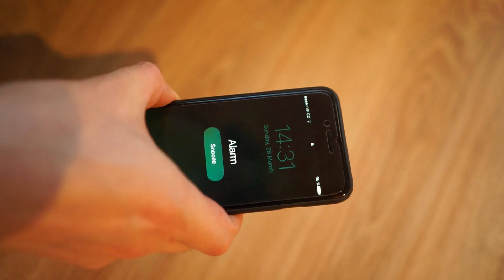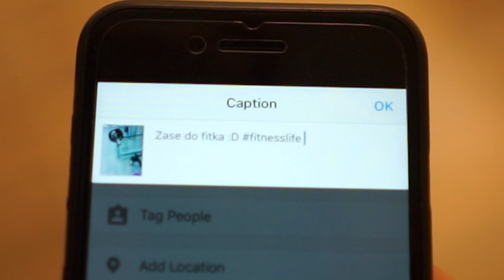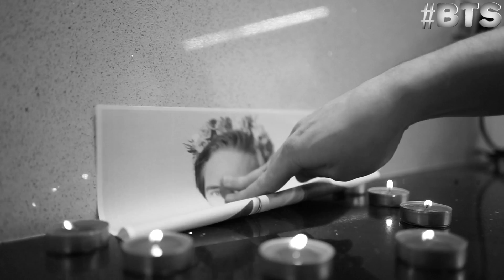MY DAILY ROUTINE | 340673 odběratelů special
Edit ►Jur3x

Použitá hudba
►Twenty One Pilots - Stressed Out (Tomsize Remix) / [OUTRO]